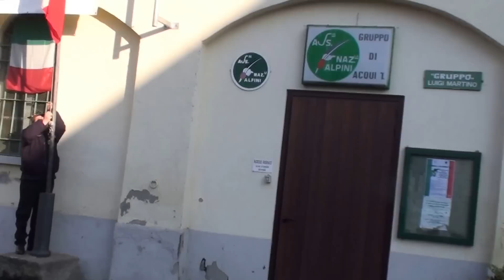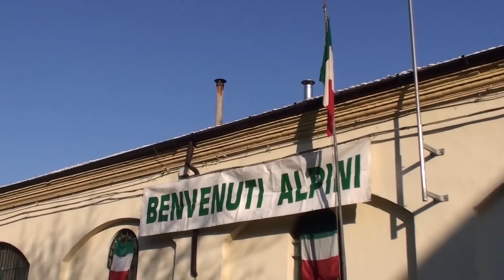131201 acs alpini Acqui terme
85° del gruppo alpini Acqui Terme - Ass. Naz. Alpini sez. Acqui terma (AL)
(HD FH)